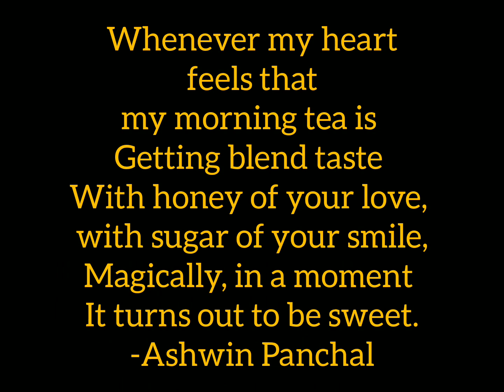Ek Khayal चाय ke Naam ! Good Morning | Love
चाय
Tea
- अश्विन पंचाल "राख"

जब  कभी  भी  हमारी  सुबह  की  चाय
इस  दिल  को  फ़ीकी  सी  लगने  लगती  है
तेरे  इश्क़  के शहद, तेरी  मुस्कुराट की  चीनी से
तिलिस्मी …पल भर में वह मीठी सी  लगने  लगती  है

jab kabhi bhi hamari subah ki chai
Iss dil ko phiki si Lagne lagti hai
Tere ishq ke sahed, teri mushkurat ki chini se,
Tilismi , pal bhar mein wohh..mithi sii lagne lagti hai

Whenever my heart feels that
my morning tea is getting blend taste
With honey of your love, with sugar of your smile,
Magically, in a moment It turns out to be sweet.
- Ashwin Panchal